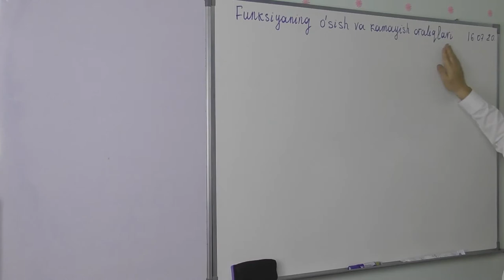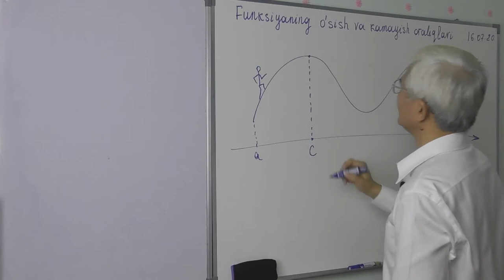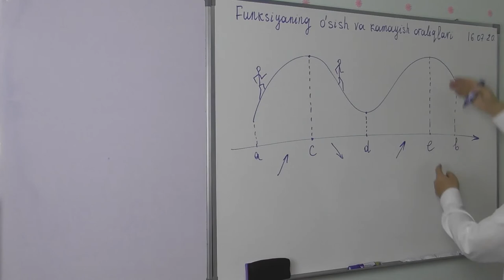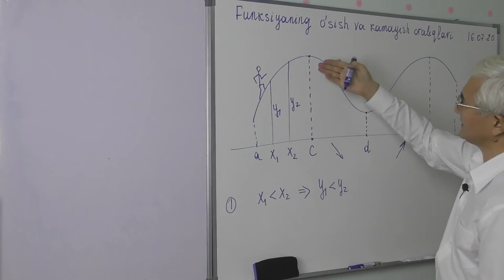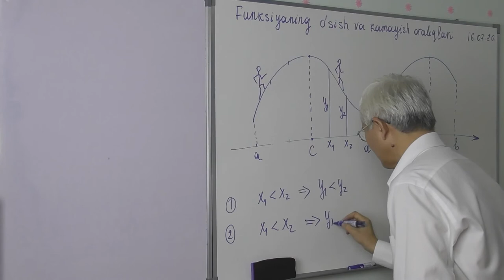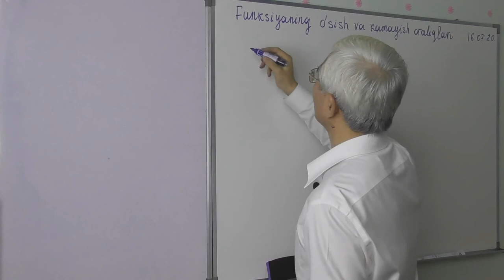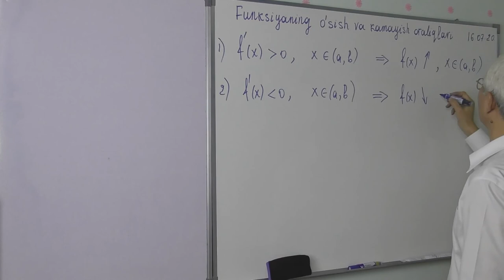9 13 1 Funksiyaning o’sish va kamayish oraliqlari1